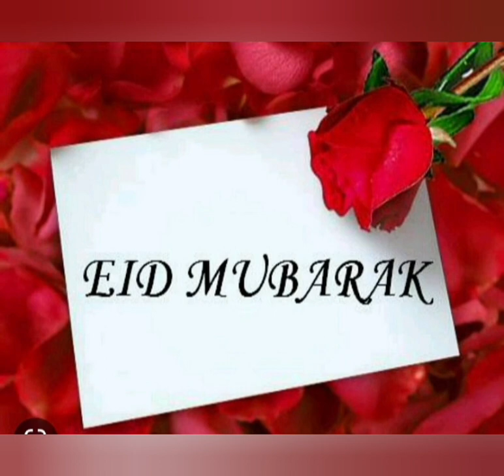Eid Mubarak status 2023//Eid Mubarak 2023/eid mubarak wathapp status।eid mubarak song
comingsooneidmubarakstatus comingsoon eidmubarak#eidulfitrmubarakstatus#eidulfitr mubarak#eidulfitrmubarakwhatsappstatus#eid ulfitrmubarakhoaapsabko#eidulfitrmuslim festival#eidulfitrmubarakho#eidulfitrmubarak inurdu#eidulfitrmubarak2023#eidmubarak status2023#eidmubarakstatusvideo#eid mubarakstatusblackscreen#eidmubarak status new#eidmubarakstatus4k#eidmubarakstatus video2023#eidmubarakstatusfullscreen
eidmubaraksong eidsongeidsongs eid mubaraksongaayatarif#eidmubaraknewsong 2023#aayatarifeidsong#songeidmubarak#eid mubaraksong2023#eidspecialsongeid mubaraksongs#banglanewsong#neweid song#ujjalbarmaneidmubaraksong#aayatarif song#eidmubaraksongdj#neweidmubarak song#eidmubaraksong2023#eidmubaraksong 2023#eidmubaraksong2023#eidmubaraksong saifa#newsongeidmubarak#eidmubarak#eid mubaraksongarabic